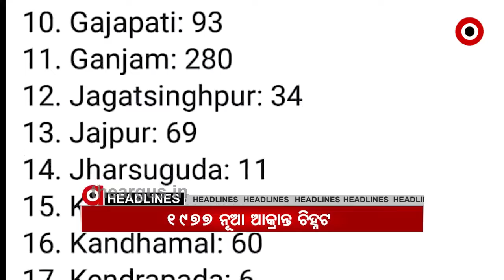Argus Update News 12pm